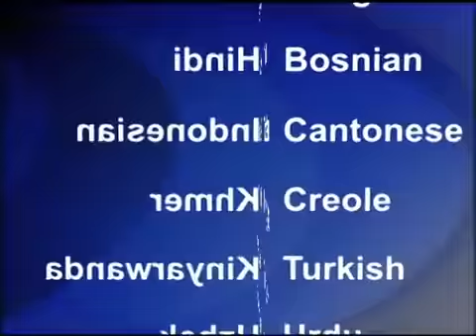2013-10-27 美國之音視頻新聞: 巴格達系列爆炸至少37人死亡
伊拉克首都星期天發生一系列炸彈爆炸﹐導致至少37人死亡。伊拉克官員說﹐最嚴重的一宗爆炸事件發生在巴格達北部的一個社區﹐5人被炸死﹐15人受傷。